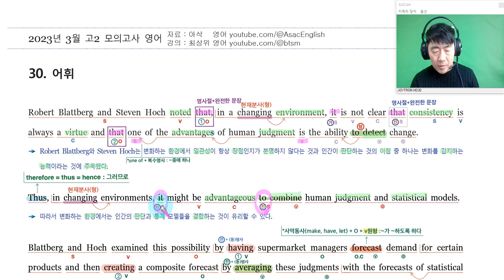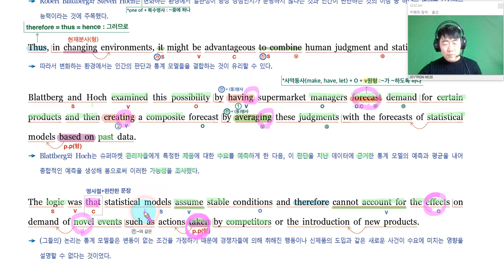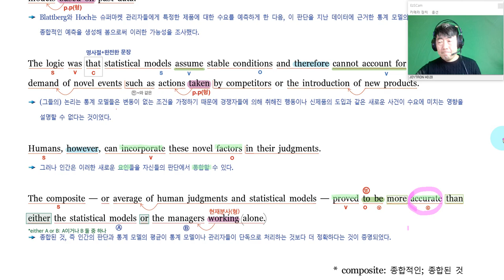고2 모의고사 23년 3월 30번 내용설명 강의해석,어휘,어법 중심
2023년 3월 고2 모의고사 한줄해석 PDF 파일 (무료)